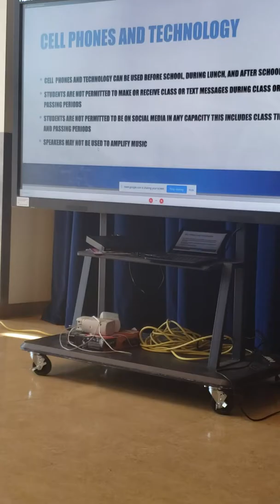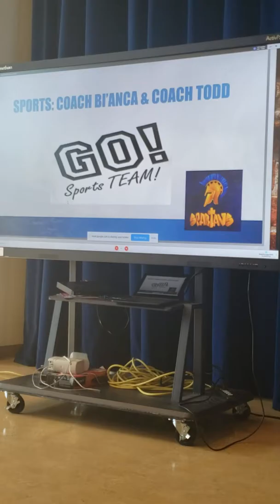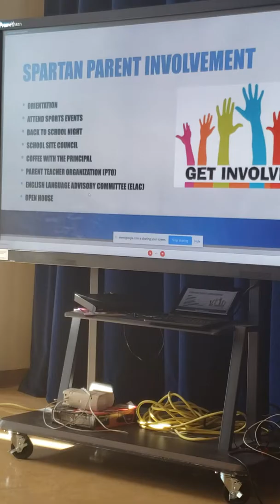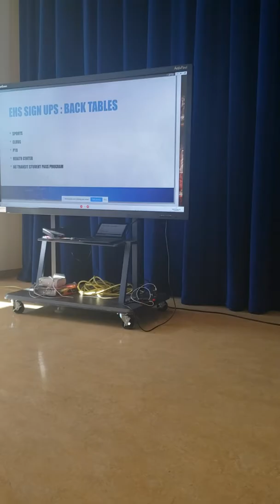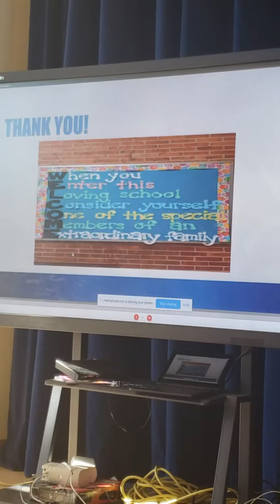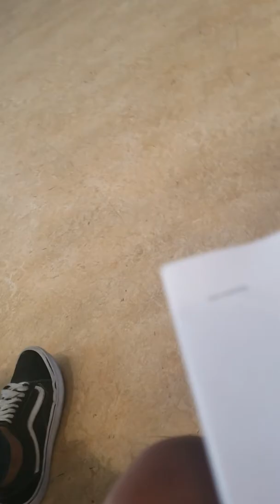August 17, 2019